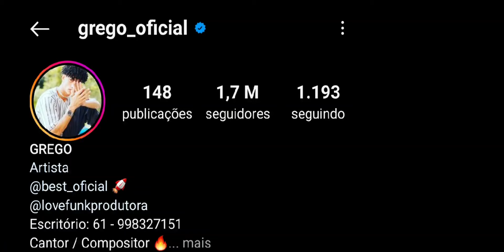Grego - Goteiras “Nunca me esqueço do telhado com goteira/ HAY$$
curte compartilha e deixe seus comentários ❤️